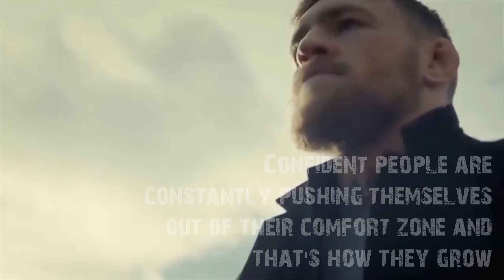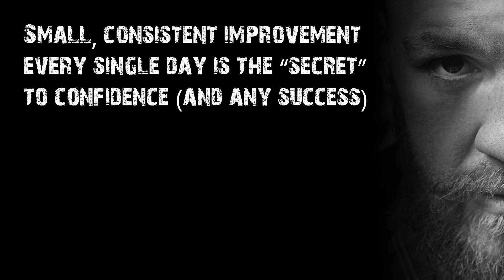How To Be Confident - Connor McGregor Confidence Breakdown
The reason why Connor McGregor became so famous recently is not only for his fights and notorious victories, but also for radiating the confidence that just impressed people.

In this video, I'm going to break down the three most important characteristics of Connor's personality that make him incredibly confident and which you can potentially use yourself to seduce the girl that you like or just be confident around hot girls.

McGregor doesn't care about anything: publicity, TV or his raging opponents because he is confident in his work ethic.

And, accept it or not, confidence it the key to attraction. Women feel attracted to men who believe in themselves and men who are driven by passion, which is why you should watch the video... because you will learn how to become a confident man. How to be confident around girls that you are attracted to.